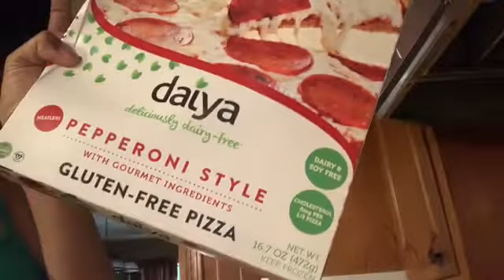Going Vegan Day 7/ Vegan Pizza Review (late upload)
We would love for you to join the fam!